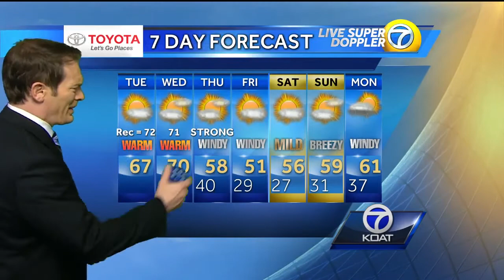Eric weather forecast for Tuesday February 21st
VIDEO: Eric weather forecast for Tuesday February 21st